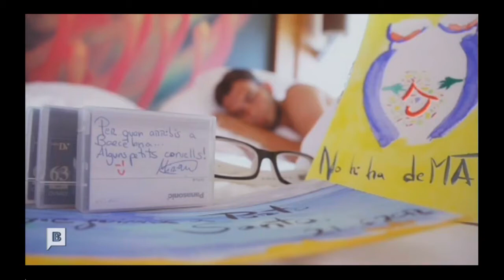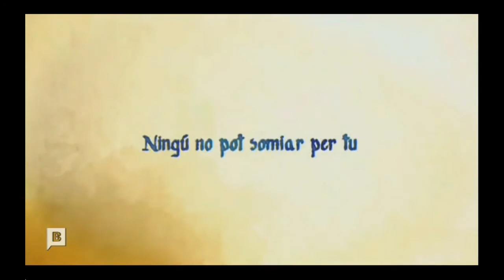Ningu no pot somiar per tu - programa Cartellera Barcelona de BTV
dirigida per Sergi Cervera